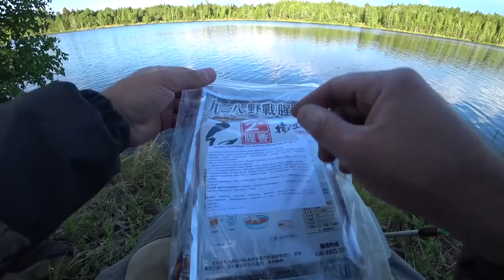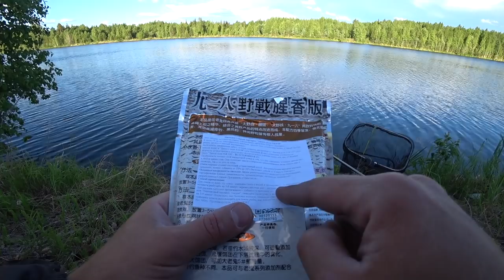ПОВЕЛО ПОПЛАВОК...как КАРАСЬ ПОКЛЁВКИ КРУПНЫМ ПЛАНОМ, РЫБАЛКА С НОЧЁВКОЙ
Отправился на рыбалку с ночевкой с лёгкой поплавочной удочкой.